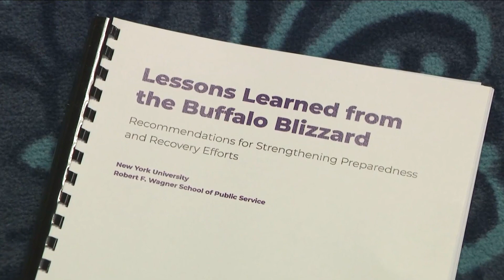Buffalo firefighters union reacts to NYU Blizzard Report